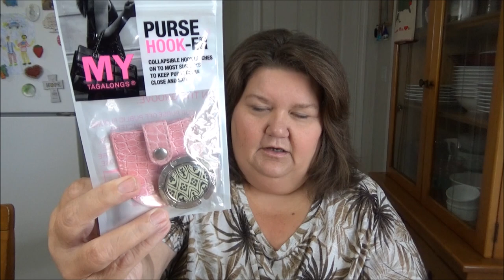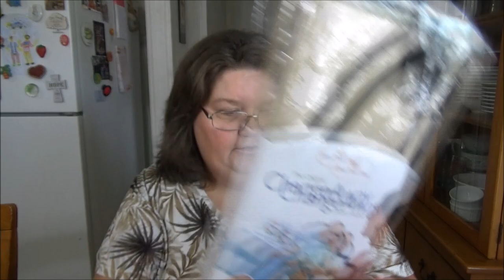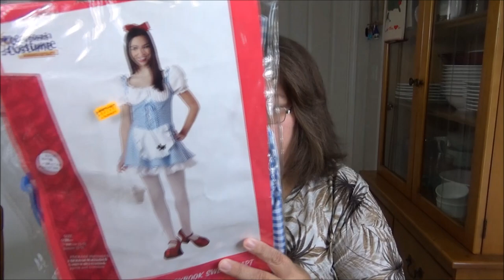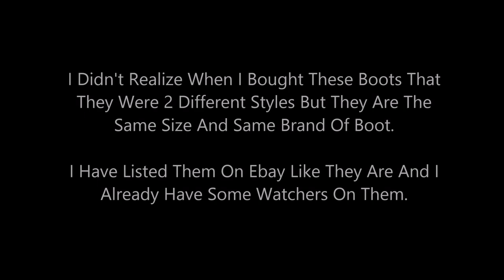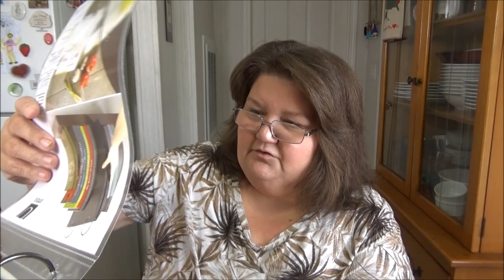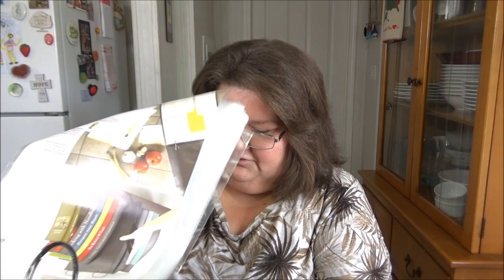It's A Thrift Haul Y'all!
I am a southern lady in her late 40's living life and just trying to share the things
that I love.  On my channel you will see everything from Thrift Hauls, Grocery Hauls,
internet neighbor of mine! Let's enjoy this Thriftastic channel together!

If you cant get enough Thriftasticmom then...

My Ebay Store

There's No Drama For This Thrifty Mama:

I do monitor all my videos closely so if you are rude, vulgar or your comments have no
purpose to this video you may be blocked or deleted.